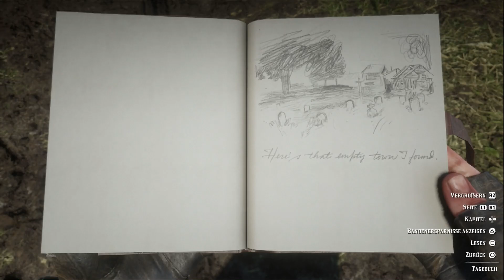Red Dead Redemption 2 15 Schatzjagd und Flaco Hernandez